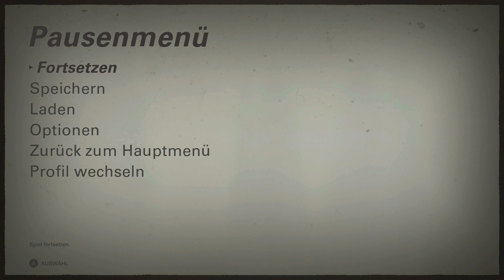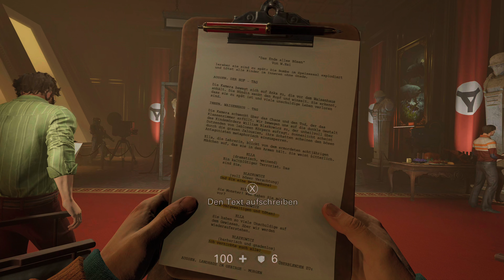Wolfenstein® II The New Colossus™ Part 7 Xbox Series X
Description
Wolfenstein® II: The New Colossus™ is the highly anticipated sequel to the critically acclaimed, Wolfenstein®: The New Order™ developed by the award-winning studio MachineGames. An exhilarating adventure brought to life by the industry-leading id Tech® 6, Wolfenstein® II sends players to Nazi-controlled America on a mission to recruit the boldest resistance leaders left. Fight the Nazis in iconic American locations, equip an arsenal of badass guns, and unleash new abilities to blast your way through legions of Nazi soldiers in this definitive first-person shooter.

America, 1961. The Nazis maintain their stranglehold on the world. You are BJ Blazkowicz, aka “Terror-Billy,” member of the Resistance, scourge of the Nazi empire, and humanity’s last hope for liberty. Only you have the guts, guns, and gumption to return stateside, kill every Nazi in sight, and spark the second American Revolution.

Published by
Bethesda Softworks
Developed by
MachineGames
Release date
10/27/2017
Playable on
Xbox One
Xbox Series X|S
Capabilities
4K Ultra HD
Cloud enabled
Xbox One X Enhanced
Xbox Live